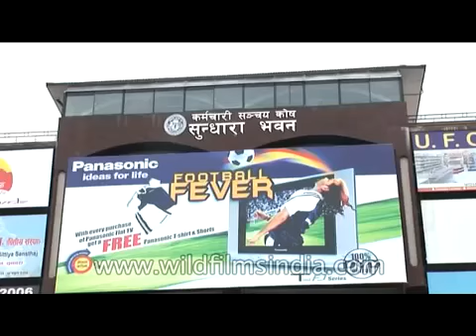One stop shopping destination The Kathmandu Mall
Kathmandu Mall is one of the best shopping malls in Kathmandu valley. Located at the heart of Kathmandu, near New Road and Sundhara, it is one of the best places to purchase best global as well as local brands. Kathmandu Mall has stated its business in 2006. It is run by Kathmandu Trade Center.

and